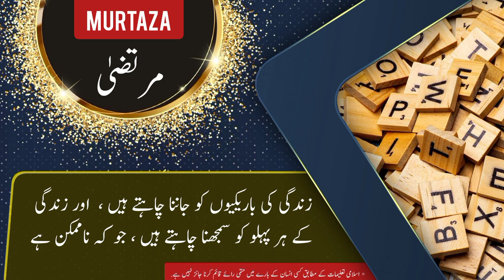Murtaza name meaning in urdu & English with lucky number | Murtaza Islamic Baby Boy Name | Ali Bhai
مرتضیٰ نام کے معنی ، لکی نمبر اور اس کی تفصیل کیا ہے

assalamualaikum

In this video you will find all kind of details about a urdu name ( Murtaza ) in urdu and english language so must watch this video if you have questions  in your mind about Murtaza word or name Murtaza ( Murtaza is Boy name ) like meaning of Murtaza or Murtaza name meaning . Murtaza name ka matlab kya. Murtaza name ka meaning kiya hain. Murtaza ka lucky number kiya hai. baby name Murtaza meaning ke mane kya hain. Murtaza kis zuban ya languag ka lafaz hai. kiya Murtaza muslim name hai ya none muslim name ha. kiya Murtaza male or Boy name hai ya Boy or larki ka naam hai. Murtaza urdu main kaise likhte hain . meaning in hindi. or if you have any other questions so you can ask in comments section

thanks